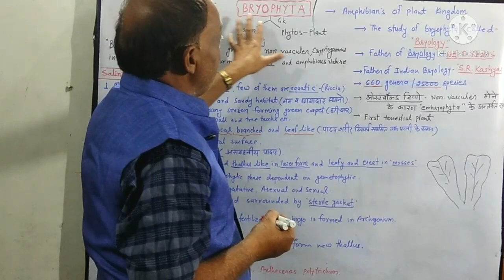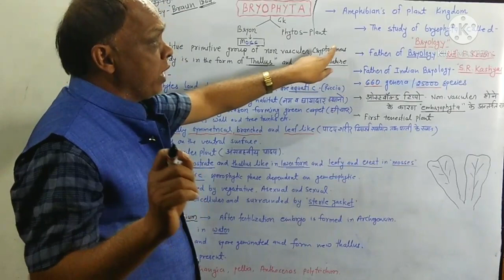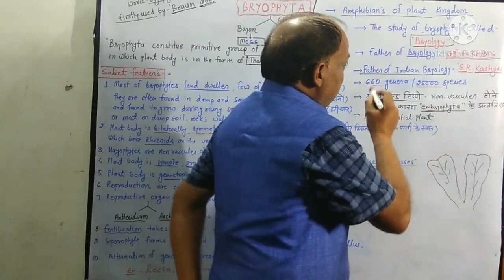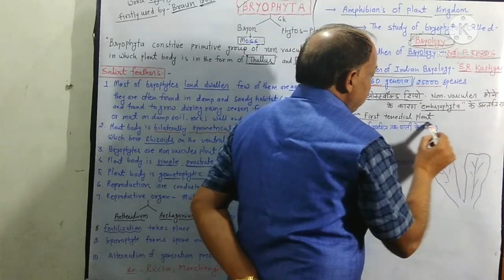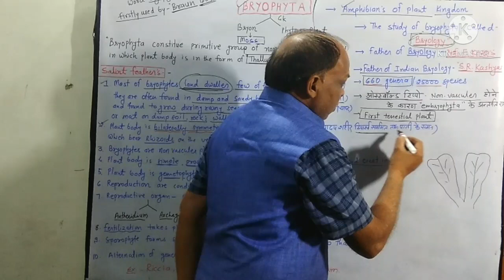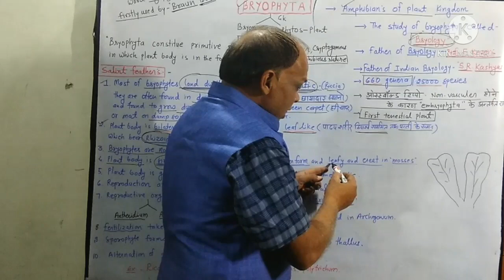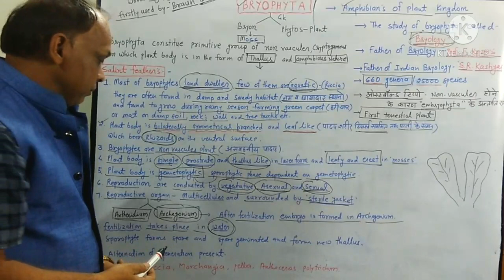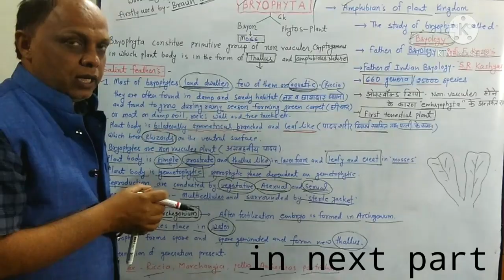PLANT KINGDOM -Charecters of Bryophyta [ब्रायोफाइटा के सामान्य लक्षण]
BIOLOGY EXTRA
CLASS-11th Biology
unit-1st
chapter -03 plant kingdom
topic- Charecters_of_Bryophyta [ब्रायोफाइटा के सामान्य लक्षण]

आप सभी का स्वागत है मेरे यूट्यूब चैनल Biologyextra में |

आज के इस वीडियो में हम बात करेंगे-Charecters  of  Bryophyta  [ब्रायोफाइटा के सामान्य लक्षण]
ब्रायोफाइटा पादपों का प्राचीन समूह है जिसके अंतर्गत  पादपों को शामिल किया जाता है जो संवहनीय,  क्रिप्टोगेम्स होते हैं तथा जिनकी प्लांट बॉडी थेलिकॉइड होती है| यह उभयचर प्रकृति के होते हैं|

Biology Quiz :-
1. Unit I प्रजनन

5. UNIT 5 - पारिस्थितिकी एवं पर्यावरण

Contect -
You tube channel-

Whattsup No. :-